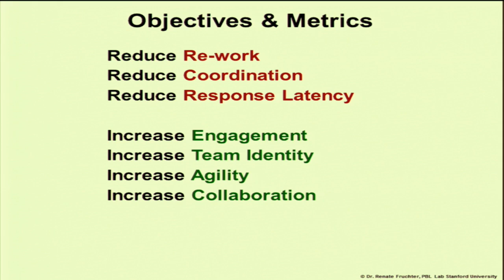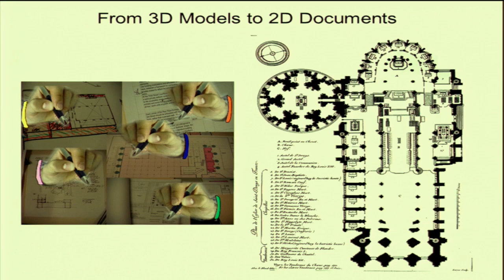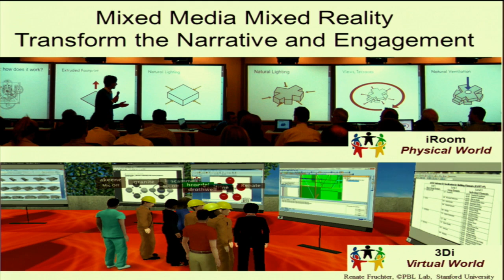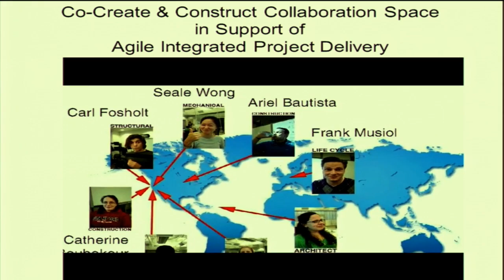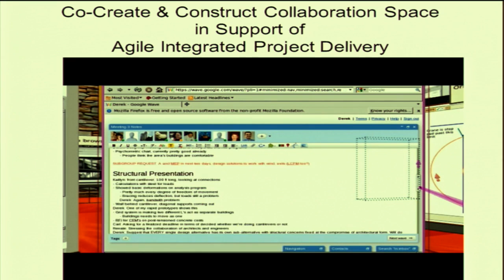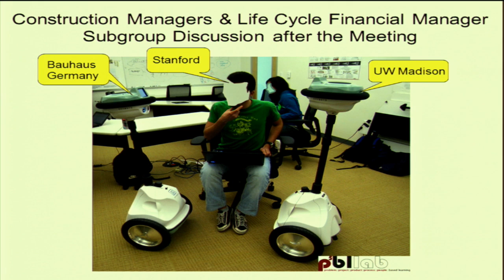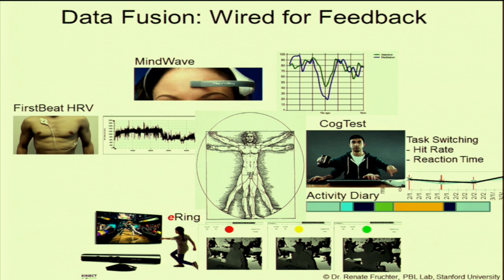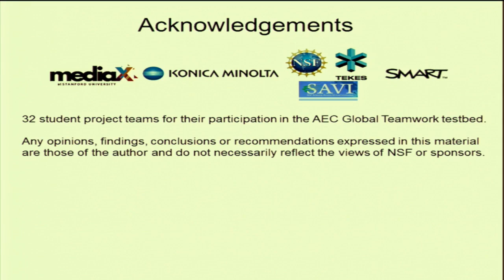Immersive Workspaces Transform Collaboration and Productivity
From the mediaX Conference “The Experience of Immersion”, Renate Fruchter with the Department of Civil and Environmental Engineering and Founding Director of the PBL Lab at Stanford University examines how immersive workspaces will become an integral part of the next generation collaboration ecosystem. They will offer new paradigms to co-create and experience future products. The shared immersive workspaces and product model will become a participatory focus point for the team and client to collaborate, troubleshoot early and often, explore alternatives in rapid virtual prototyping iterations. This will transform the way we work today, reducing response latency, re-work, and decision wait time.